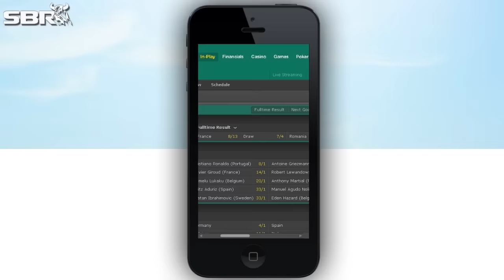MLB Picks: Giants vs Pirates Betting Insights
Bounce Back Night for Drew Martin and He Feels He will Be Ready to Cash. Join in and see why Drew likes the Giants to Continue their Hot Streak and Cover the Money Line Ticket tonight!